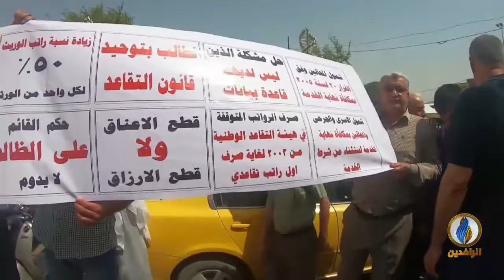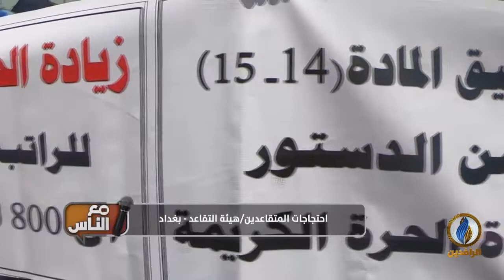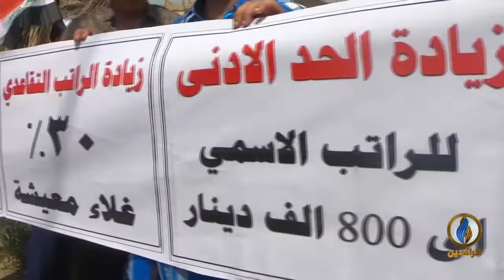مع_الناس | احتجاجات المتقاعدين - هيئة التقاعد - بغداد (ج1)